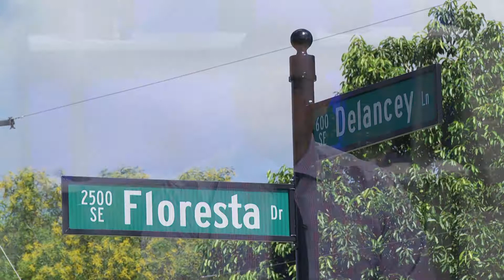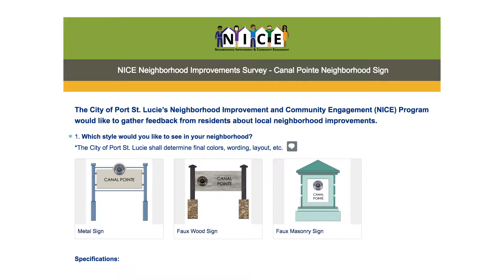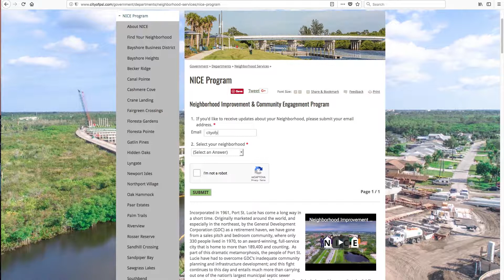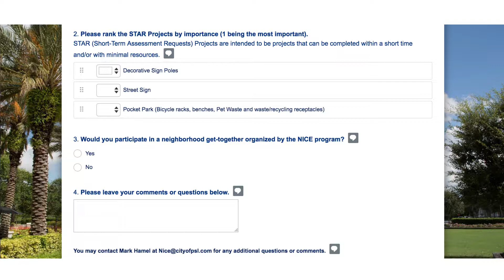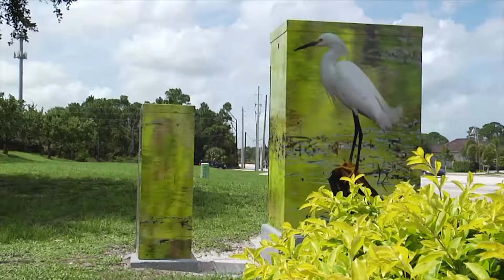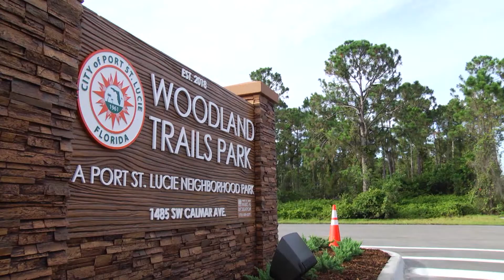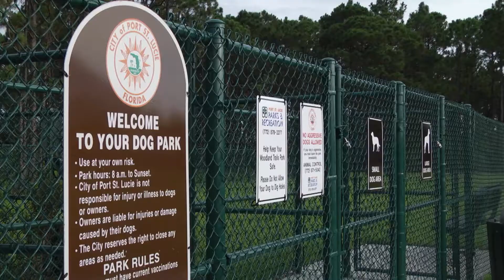PSL Living - Recycling and the NICE Program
Sarah Prohaska talks with Carmen Capezzuto  about recycling and the NICE program.